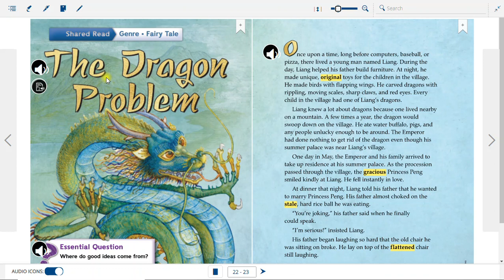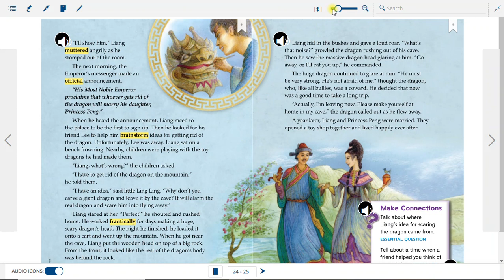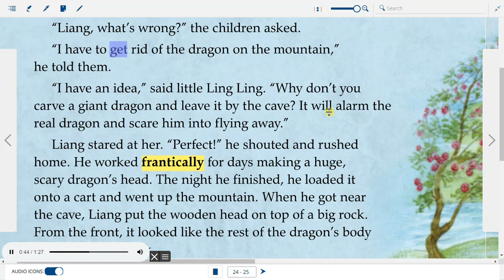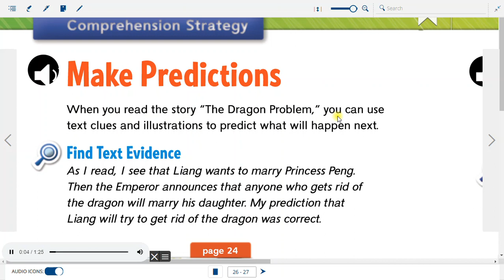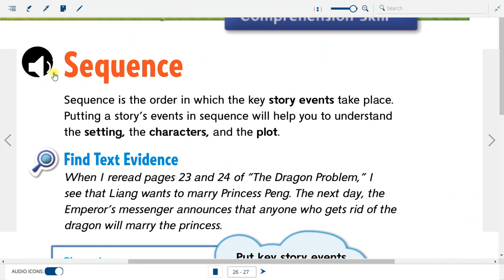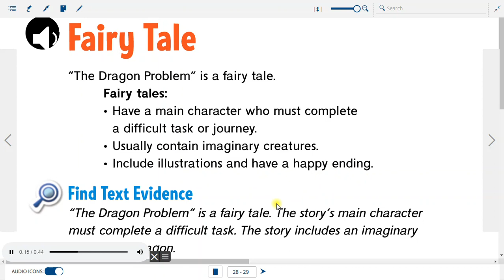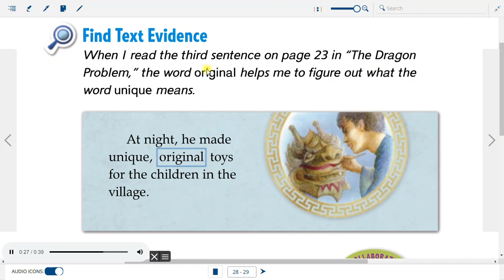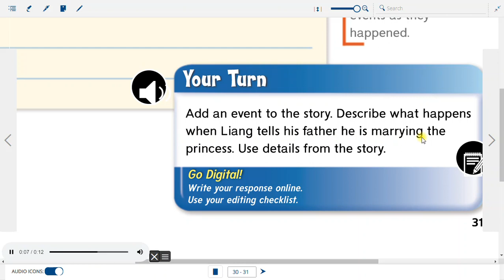DRAGON PROBLEM story chinese legend EASY audio read along aloud by Wonders McGraw ESL kids grade 4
THE DRAGON PROBLEM story easy audio picture book from Wonders McGraw Hill reading textbook grade 4 kids ESL